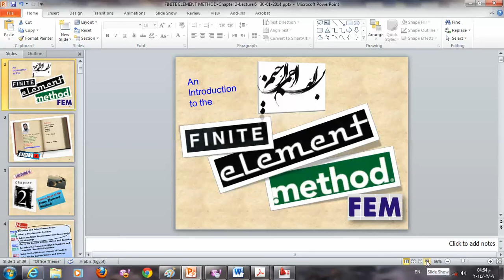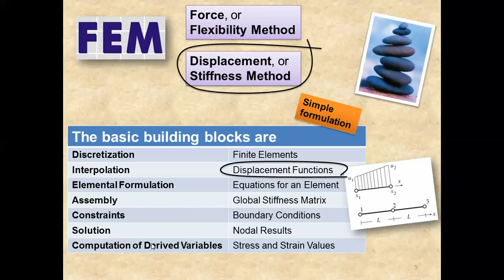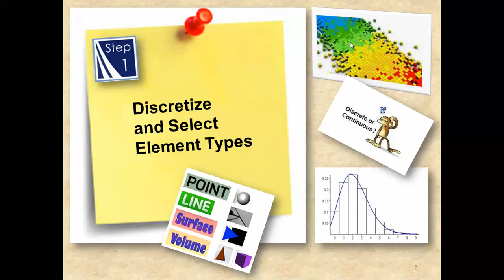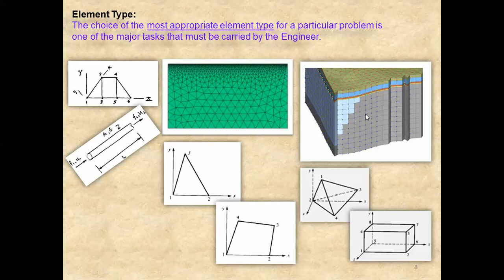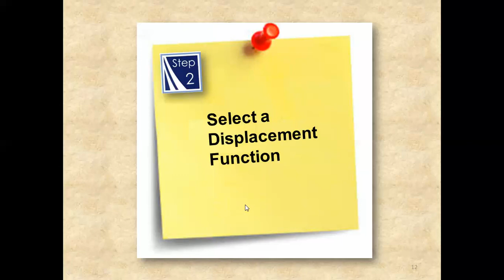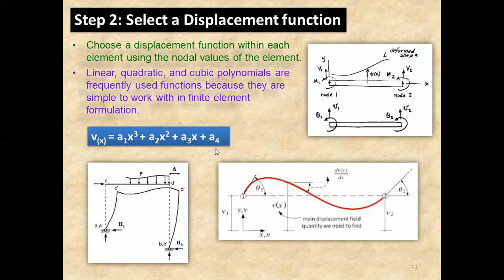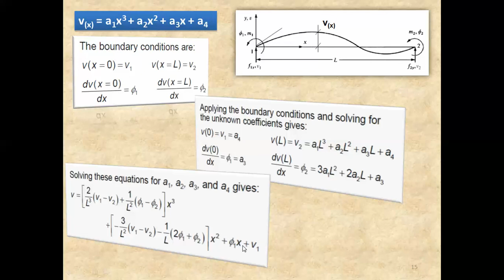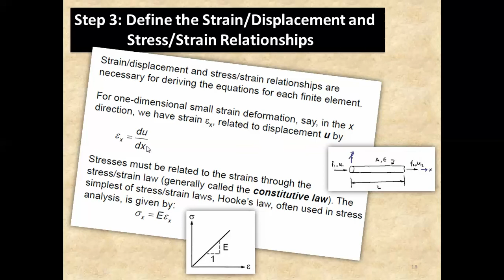Finite Elements Course - Dr. Zougheiby - Lec 07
هذه القائمة تضم كورس ل د. محمد الزغيبي ، يتحدث فيه عن نظرية ال Finite Elements ويقوم بشرح تطبيقاتها وشرح تفاصيلها بشكل مفصل و مبسط .

This playlist includes a full course of finite elements theory and the applications in an easy and simple way.